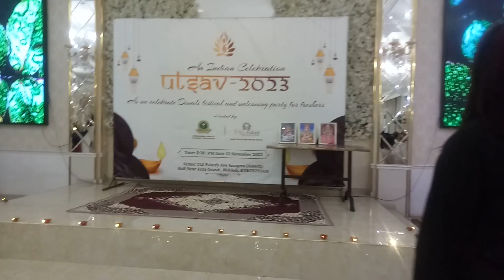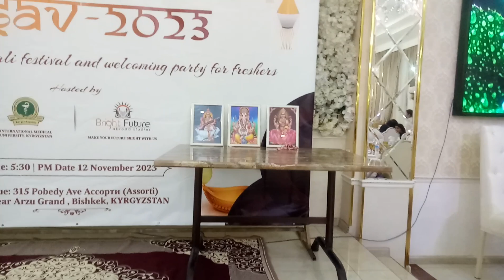Diwali celebration Bishkek Kyrgyzstan!! MBBS!! international medical university